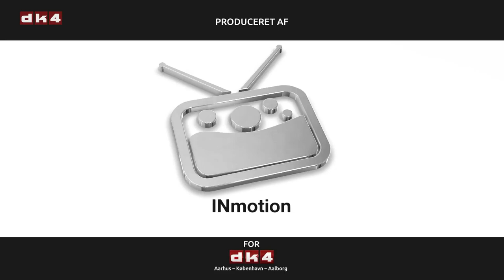Spørg Direkte med Pernille Vermund